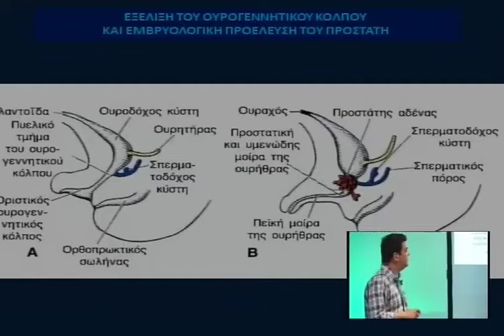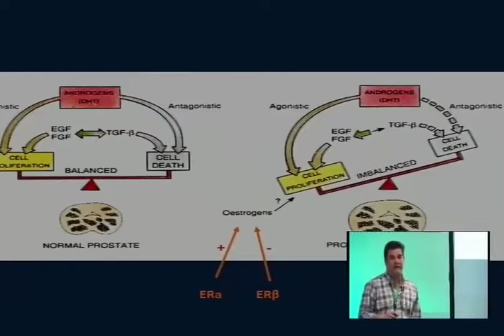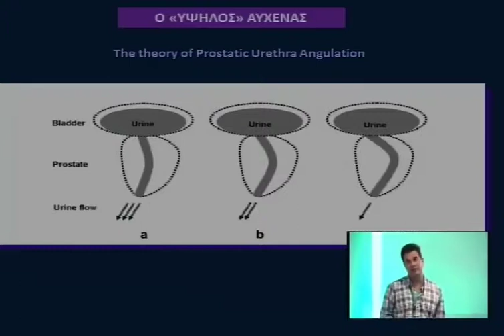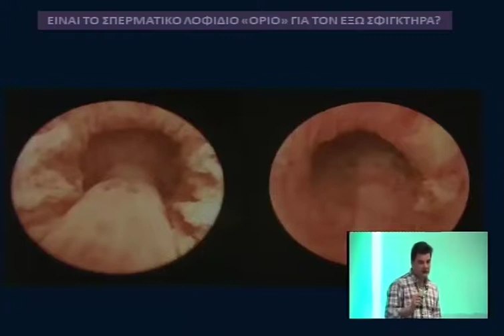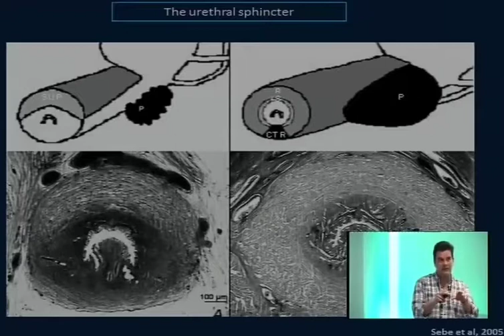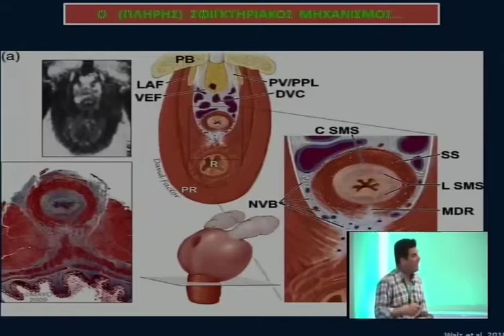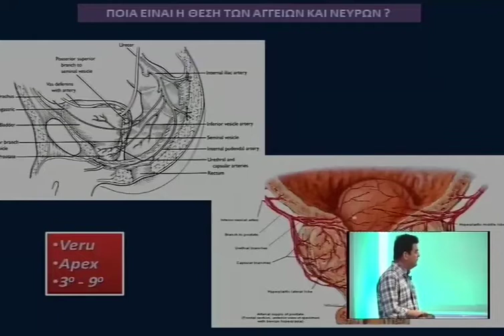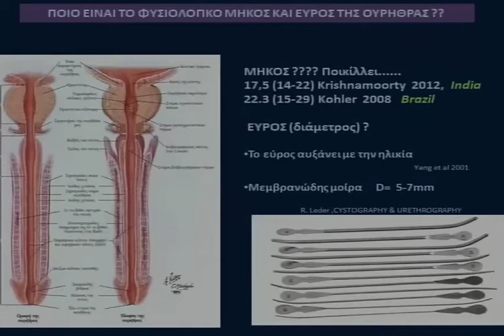038 23032014 Giftopoulos 1